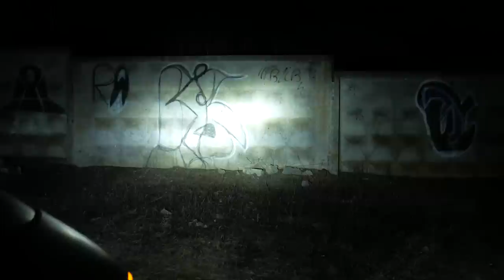LED H4 против ГАЛОГЕН. СРАВНЕНИЕ ДВУХ ВИДОВ АВТОЛАМП и ОБЗОР с Gearbest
Еще один тест и сравнение LED ламп с галогенными. Теперь у нас на тесте, два экземпляра LED.

LED лампы покупал ТуТ

Купон для первых ламп - купон:ZMLEDCHCK  цена: 16.99USD

Купон для вторых ламп - купон:ZMLEDCHCK2  цена: 14.99USD